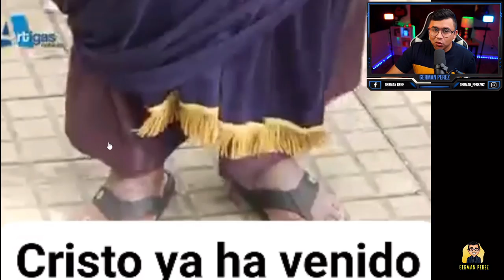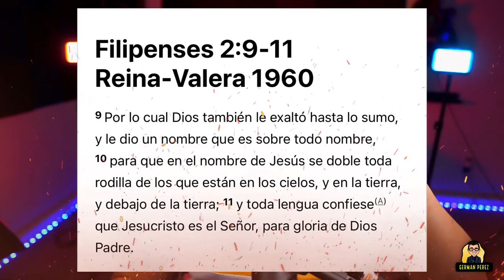Ezequiel Jonás - El Jesús peruano 🤔🤨